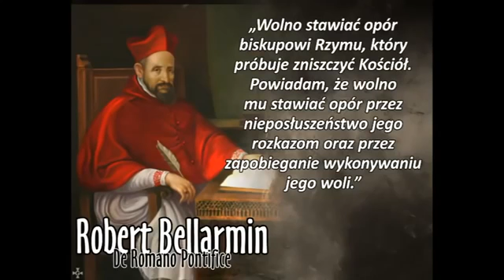Prorocze słowa o. Pelanowskiego wypełniają się!